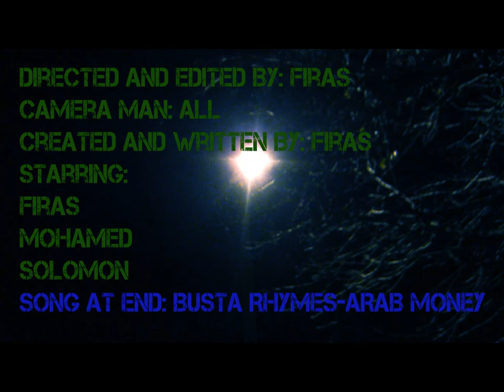Arab Money: The Prologue (After Effects Film)